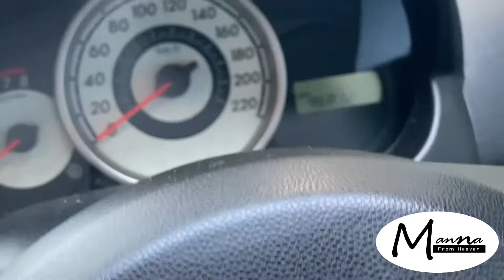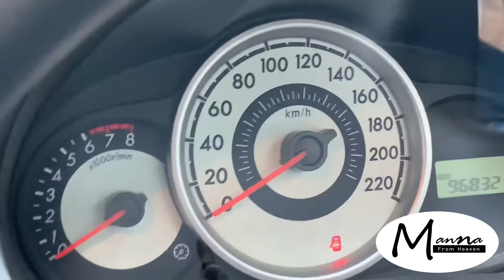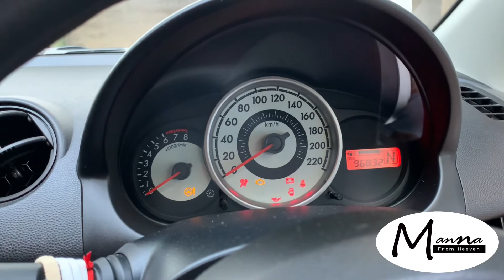เปลี่ยนแบตรถยนต์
ผู้หญิงหัดซ่อมรถ